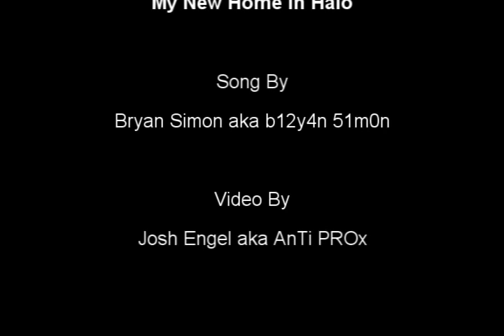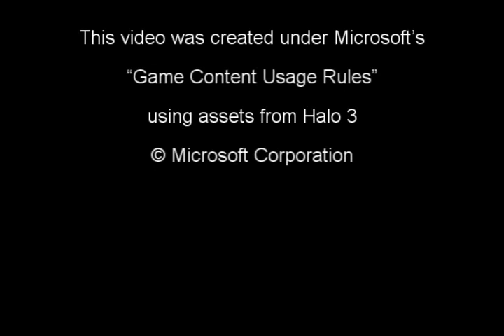My New Home In Halo HMV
This is a music video of Bryan Simon's song "My New Home In Halo" made by Arm The Flag.

As per request the lyrics by Bryan Simon:

If I could move anywhere
Id move to SnowBound
Id love to have some snowball fights
And roll along the ground
Id drive the mongoose back and forth
Do donuts, slip, and slide
Take the hills and ramps at speeds
That send me in the sky

Snowbound, my new home
Cozy, but its just a little cold
Snowbound, wont let me leave
If I try, the turrets fire at me!

Id move to Ghost Town
Id use the mongoose here as well
Its fun to drive around
Id hang out in the sniper room
Put a hammock in the tree
Buy the latest Halo book
Kick my shoes off, and read

Ghostown, my new home
The only problem is Im all alone!
Ghostown, I'm kinda scared
If there are any ghosts in Ghost Town
I'd rather not be here!

Id move to Last Resort
Id spend all day wondering
What is that big wheel for?
Id get totally naked
Cause there is no one to see
Catch some sun out by the beach
Hope the birds do not poop on me

Last Resort, my new home
Im naked so Im glad Im all alone!
Last Resort, ouch! something hurts!
I laid out for too long
My boys are burnt!

I think Ill stay at home, play Halo 3, From the comfort my couch and my TV.